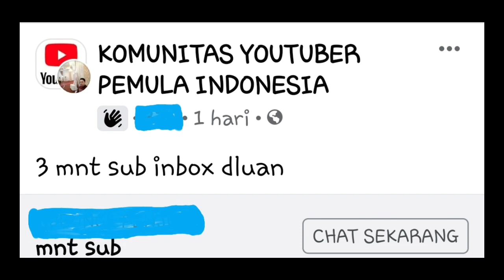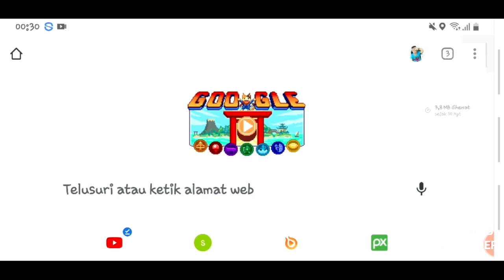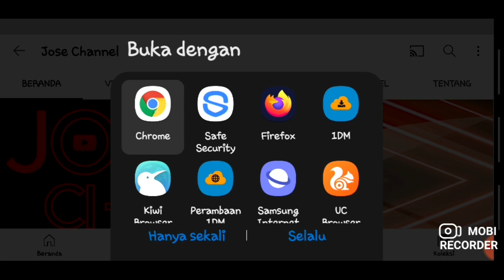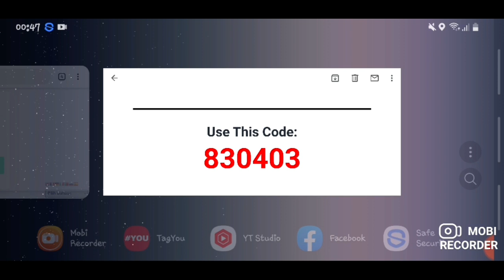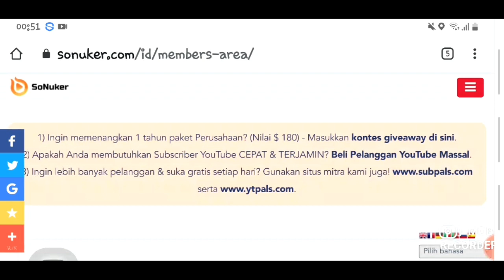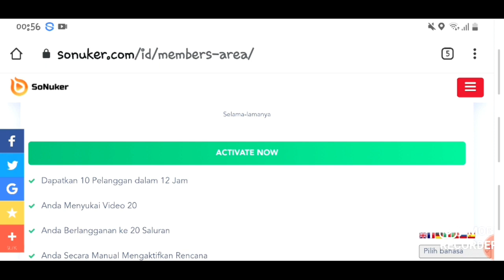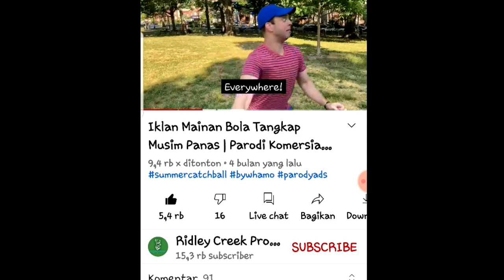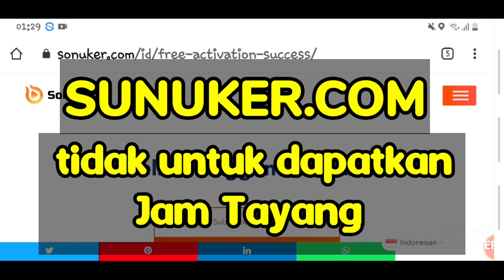CARA CEPAT MENAMBAH SUBSCRIBER | SONUKER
Hallo guys,, tutorial kali aku mau berbagi cara cepat menambah subscriber. Sub4sub tanpa aplikasi, hanya menggunakan situs web sonuker.com
Bagaimana cara daftar dan cara kerja dari sonuker, silakan tonton videonya

Situs Sonuker.com